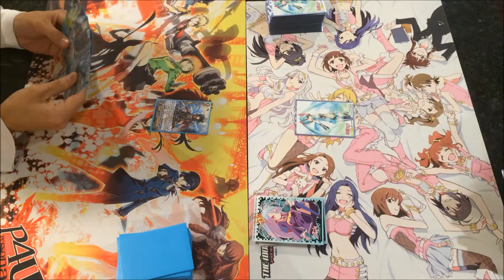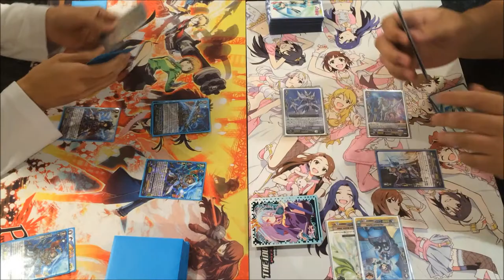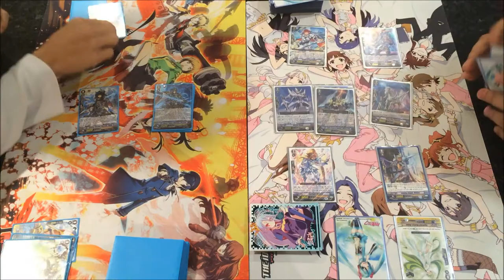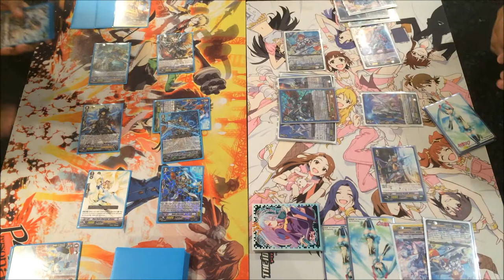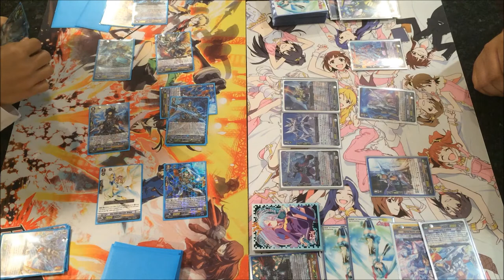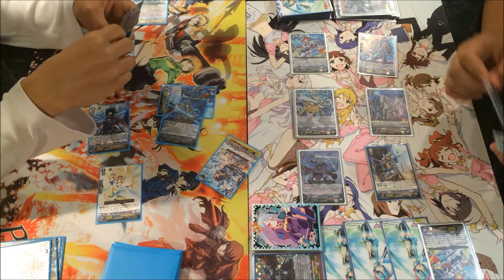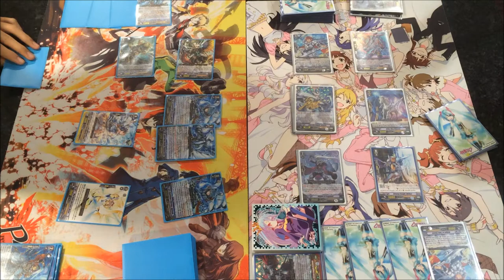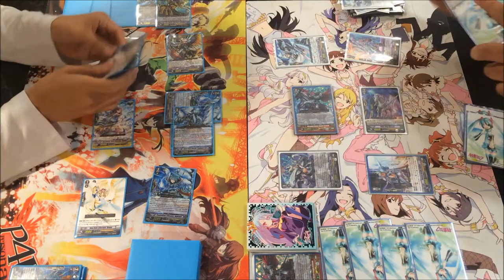Team K4RD_F Gold Paladin (Glare/Percival) VS Royal Paladin (Altmile) Match 2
Royal Paladin VS Gold Paladin! Prominence Glare VS Altmile Stride! WHO WILL BE VICTORIOUS IN MATCH 2?!

In this new fight video Rob and Domo fight it out with their top decks! The Royal Paladins lead by Altmile and Alfred and Gold Paladin lead by Prominence Glare and Liberator Percival. XD

If you hear the Background Music in this Video the Song is called Deja Vu (Original Mix) by Tobu. You can check out his Channel and all of his Awesome Music

Songs used in Video:
Intro:  Cardfight Vanguard G Opening BREAK IT!
Outro:「This Game」 feat. IA - Dubstep [ dj-Jo Remix ]